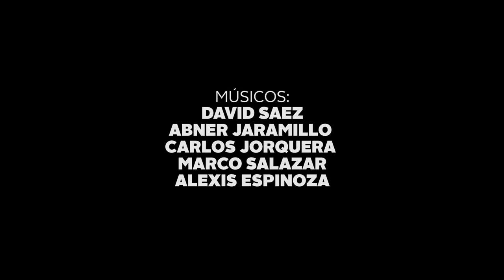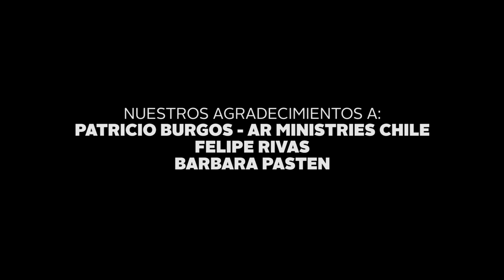SIGO CREYENDO - PATRICIO VASQUEZ - Extended Version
Créditos:
Producción Audiovisual: AR Ministries Broadcasting&Films
Dirección Audiovisual & Fotografía : Claudio Navea P.
Actores: Jonathan Rojas Godoy - Liceloth Gutierrez
Producción Musical: Joaquin Lopez Solis - Patricio Vásquez
Mezcla: Joaquin Lopez Solis
Masterización: Marco. A. Ramirez
Disponible en: Apple Music, Cd Baby, iTunes, Spotify, Google Play

He sentido el abandono
Pero aun sigo fiel
Aferrado a tus promesas
Aunque nada pueda ver
Es tu Gracia y Poder
Que me abraza me hace ver mas alla

Coro
Sigo creyendo aun que nada pueda ver
Te sigo amando aun con miedos del ayer
Se que tu vas conmigo aun que sienta que la vida se me va
Sigo creyendo en ti

He sentido el silencio al orar sin cesar
Se que solo no me encuentro aunque sienta soledad
Es tu Gracia mi Verdad
Mi sustento cuando no puedo mas

Coro
Sigo creyendo

Puente
Porque tu eres mi Dios
Porque tu me amas
Porque tu eres mi Padre
Te alabare de tu gracia cantare